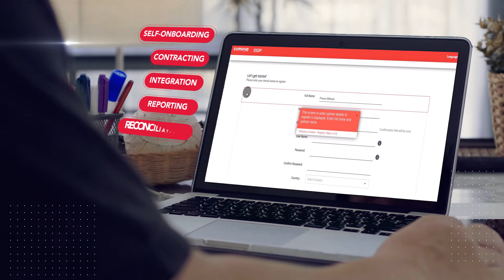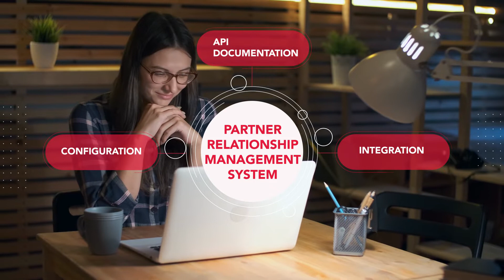Partner Relationship Management System | Comviva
Partners being the foremost growth drivers of the ecosystem, enterprises should streamline the essential partner management processes like self-onboarding, contracting, reconciliation, invoicing, reporting, API Documentation & trouble ticketing. Comviva’s Partner Relationship Management System helps achieve all of the above at one web-based portal making the enterprise-partner engagement much efficient.